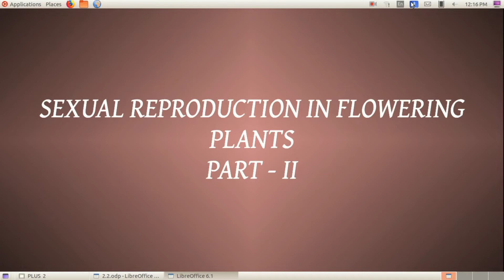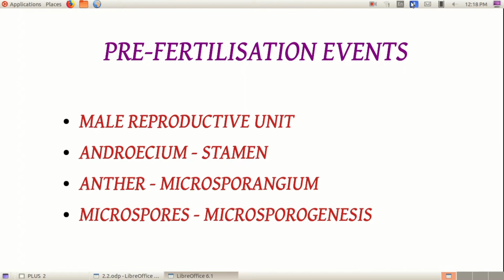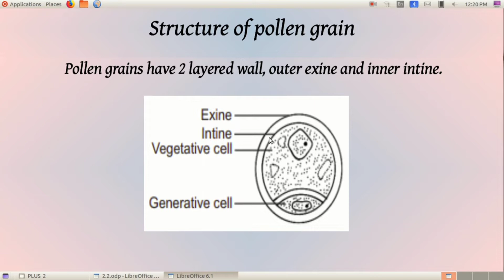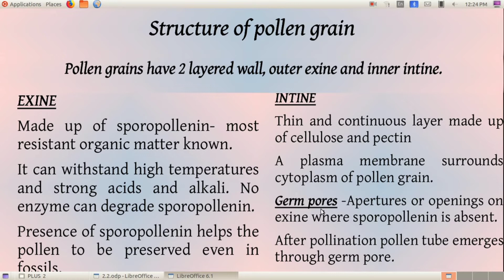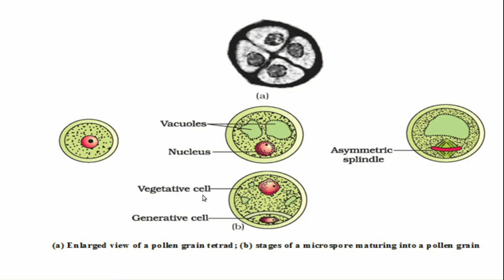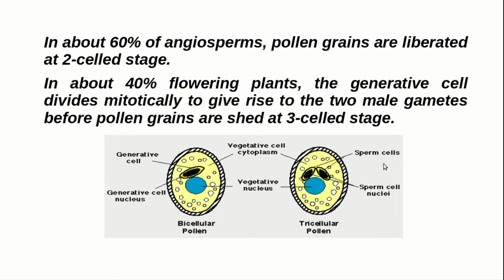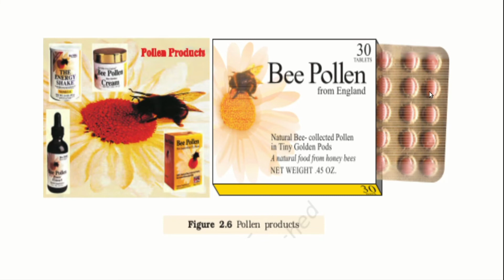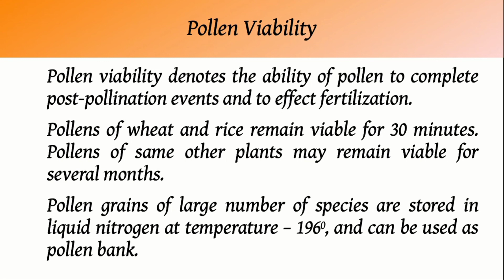Plus Two Botany/Chapter 2/Part II